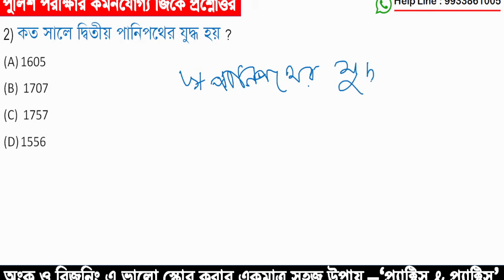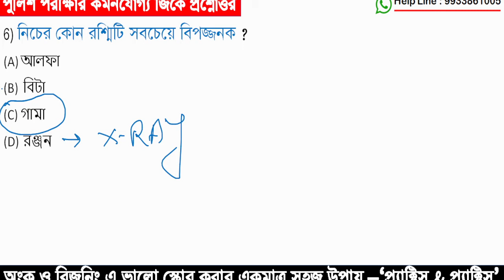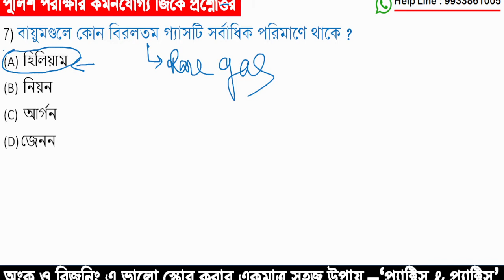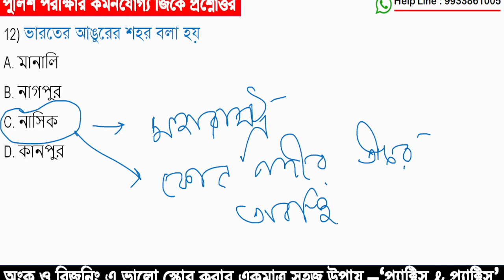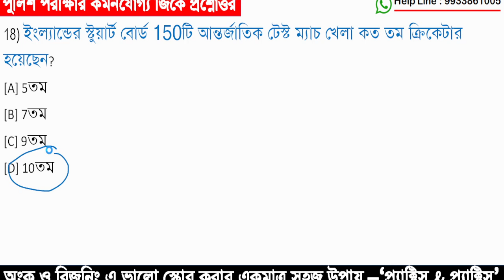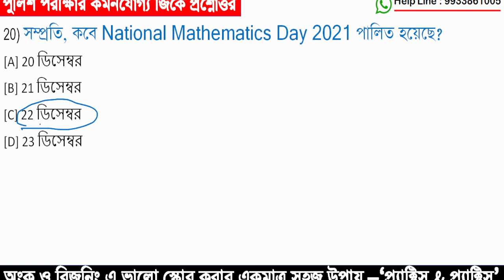WBP Mains GK & CA | Kolkata Police Constable & SI |General Knowledge বাছাই করা প্রশ্নোত্তর পর্ব - 10